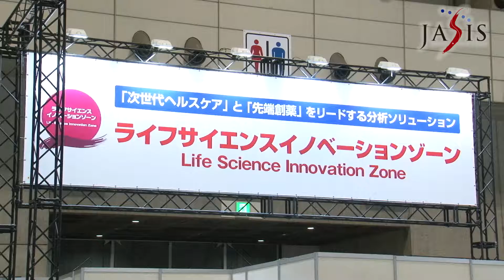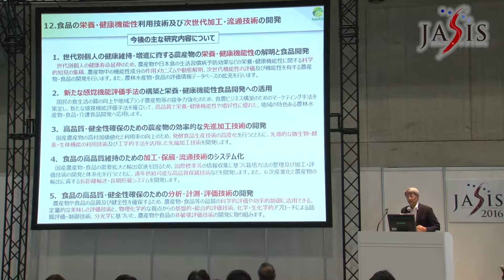参观者之感「生命科学创新区(2016)」